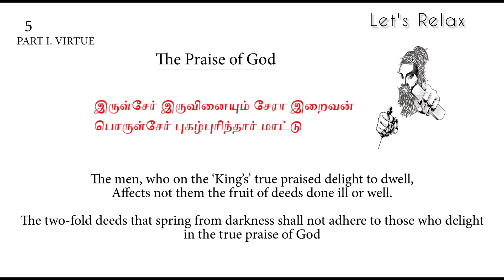THIRUKKURAL | 5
Through this video you will get some glimpse of an ancient valuable, moral poem - Thirukkural, written by Thiru Valluvar.